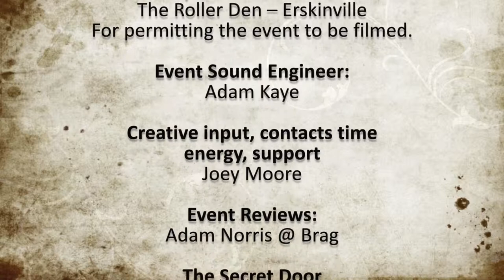Armata Funk Militia - Milk Shake cover - Live at the Roller Den 2014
The Secret Door - Live Bands Event at the Rollerden 2014
Presented by The Strawberry Switchblade & in conjunction with 5DTV.